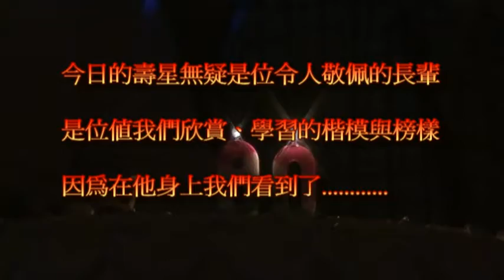曹爺爺90大壽 18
曹爺爺90大壽